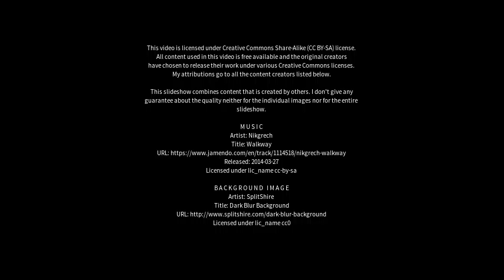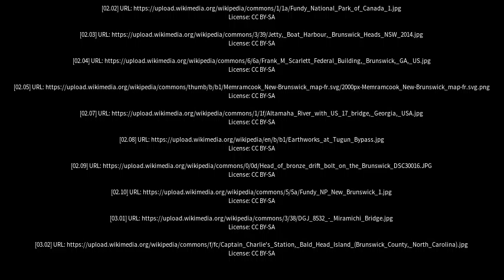Best places to visit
Best places to visit - Brunswick Heads (Australia) Best places to visit - Slideshows from all over the world - City trips, nature pictures, etc.